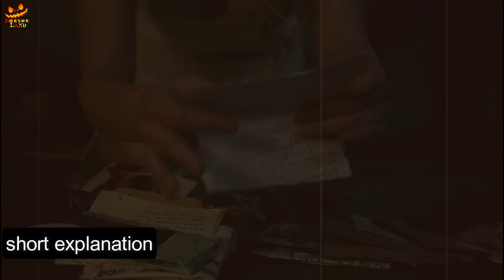THE HANDMAID'S TALE SEASON-1 EPISODE 9-10 | EXPLAINED IN HINDI